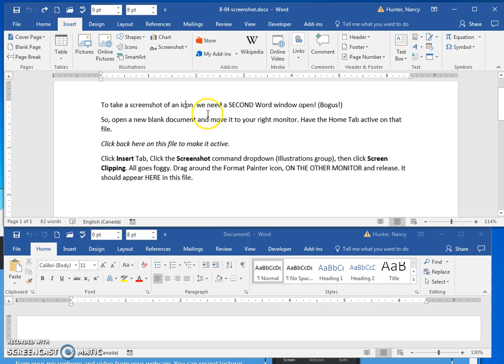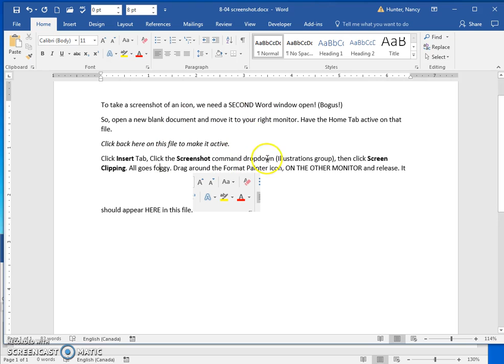8 04 screenshot